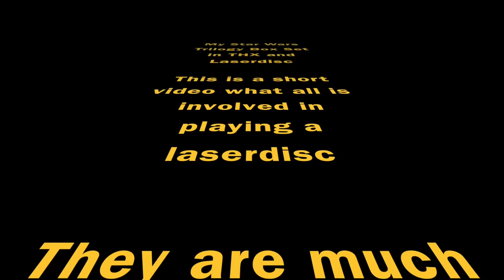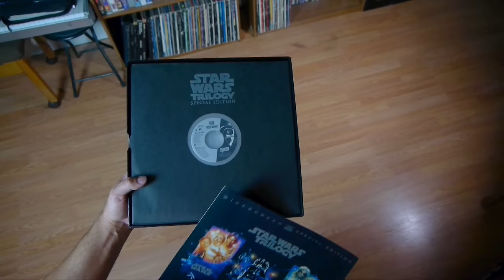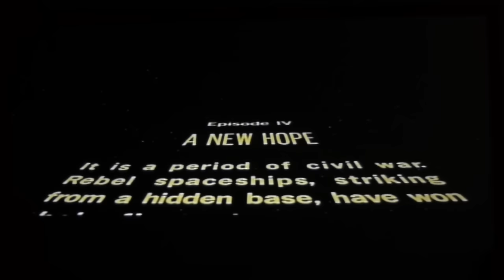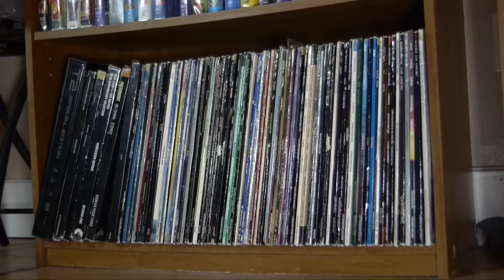Playing a Star Wars Laserdisc on a 110" Screen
This is a video I put together showing what a laserdisc is and how you play it. This is recorded from playing on my 110" screen. I picked the original Star wars movie to use as a demo. I did not take clips from the entire movie because I didn't want to get in trouble with Youtube or Lucas Arts. The actual video image is better than what you see but I had to run my camera at 40fps to prevent bad green and purple banding on the screen. Since it is set at 40fps there is more motion blur than I would prefer. Anyway I hope you enjoy this video.

Equipment used:

Projector - BenQ MS513
Screen - Elite Screen 110"
Laserdisc player - Pioneer DVL-909
Laserdisc - Star Wars Trilogy Special Edition
Camera - Panasonic GH2
Fancier WF-717 Tripod
Lens - Canon FD 28mm f/2.8
Lens - Canon FD 50mm f/1.8
Lens - Canon FD 85mm f/1.8
Lens - Lumix 14-42mm
Slider - StudioFX 40"
Tripod - Fancier FT-717

I made a Playing a Poltergeist laserdisc video however Warner Bros and YouTube will not let me allow you to see it. I uploaded it to my Facebook page for everyone to enjoy. Feel free to watch the video in HD at